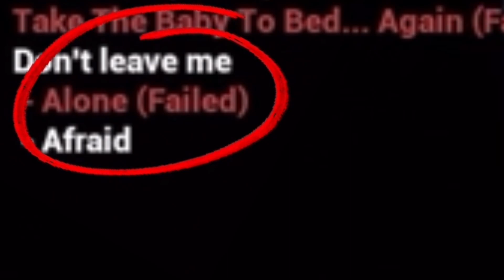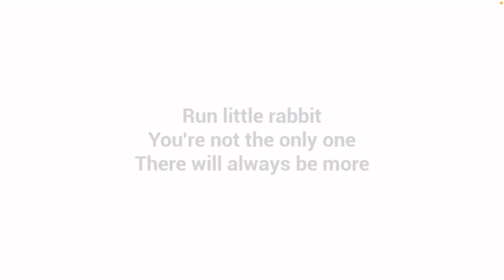Playing baby in yellow (part 2)